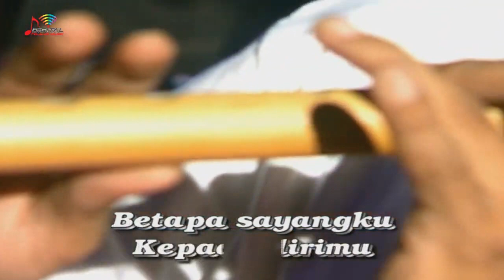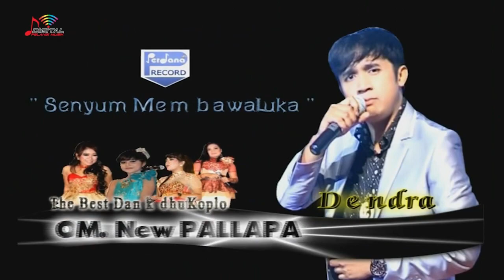New Pallapa Penyesalan 2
BUKA SITIK JOSS DEVI ALDIVA,
ISYARAT CINTA LILIN HERLINA,
GULA GULA TASYA,
TAKDIR PUTRI RAHAYU,
BINGKISAN RINDU DEVI ALDIVA,
KARANG CINTA LILIN HERLINA,
SENYUM MEMBAWA LUKA DENDRA,
PENYESALAN 2 TASYA,
SETANGKAI BUNGA PADI LILIN HERLINA,
KELAKUAN PUTRI RAHAYU,
DUSTA DEVI ALDIVA,
ENGGAK LAGI LAGI AH PUTRI,